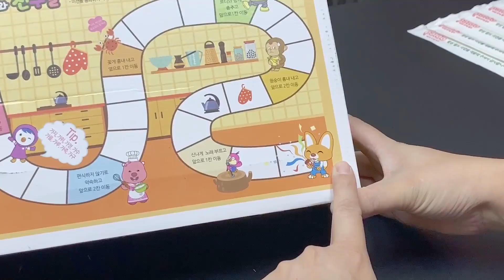一起來吃可愛小杯麵 韓式炸醬小朋友也會想試試看~ PORORO啵樂樂炸醬／紅醬義大利 杯麵 sunnyyummy的玩具箱